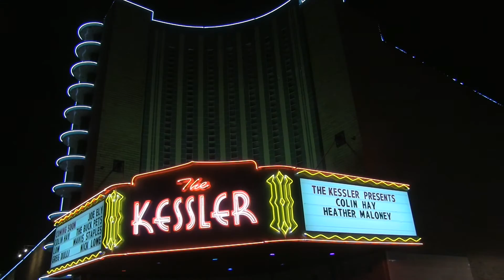Colin Hay at The Kessler Theater in Dallas, Texas (USA)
Recorded live in January of 2016 at the historic Kessler Theater in X+/North Oak Cliff